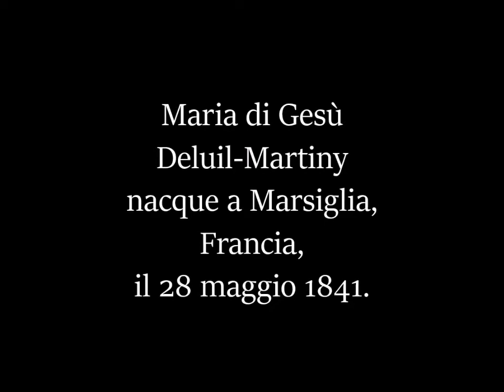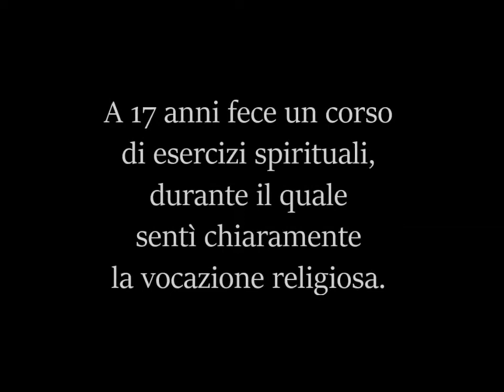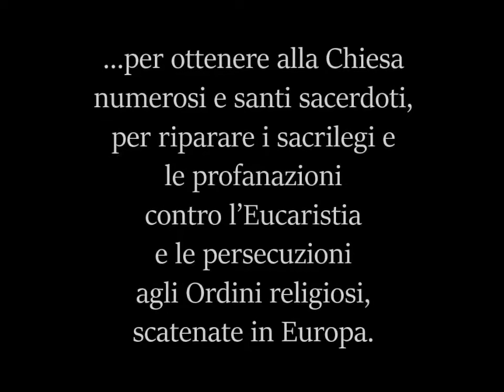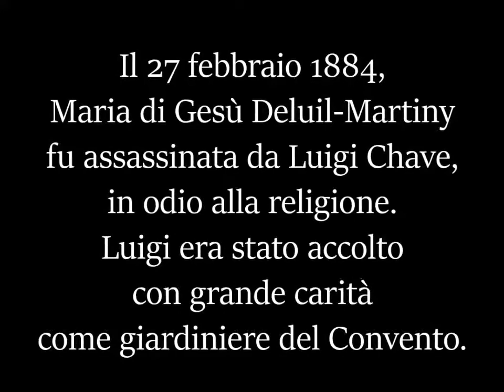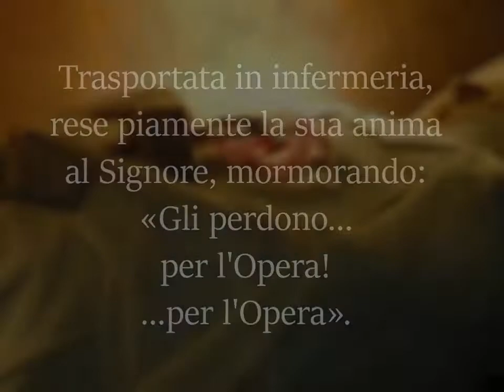Offrirsi per le anime dei sacerdoti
Maria di Gesú Deluil Martiny - Vivono di Gesú eucaristico nella partecipazione quotidiana alla Santa Messa, nell´adorazione continua davanti al tabernacolo, pero il sacerdozio e per la Chiesa.
Non smetette di pregare per le vocazioni! Abbiamo bisogno delle vostre preghiere.